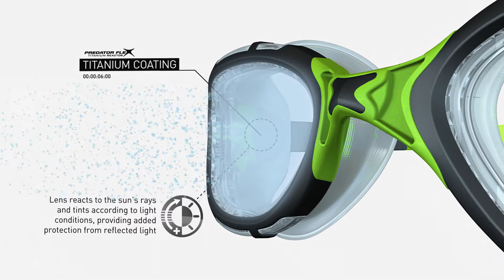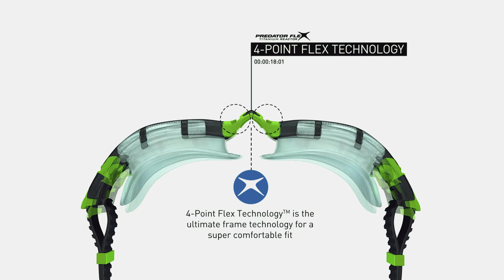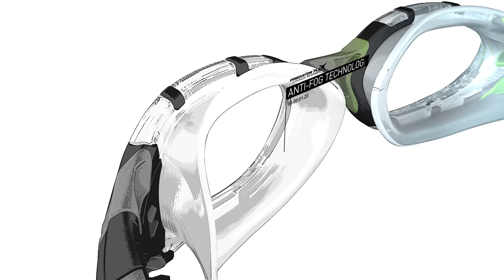Titanium Reactor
Light titanium mirror coating added to the Photo Chromatic lenses on the Predator Flex Reactor goggles